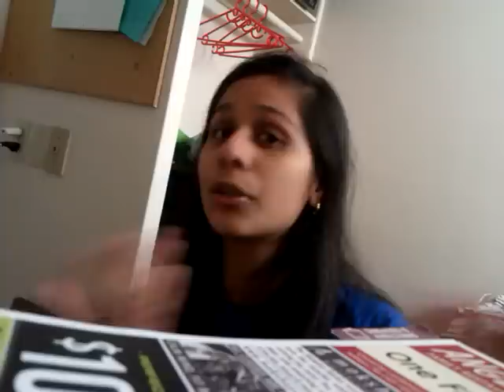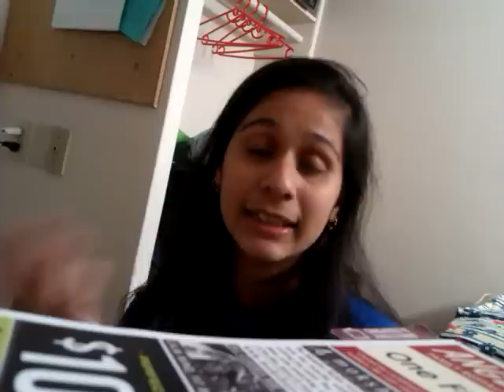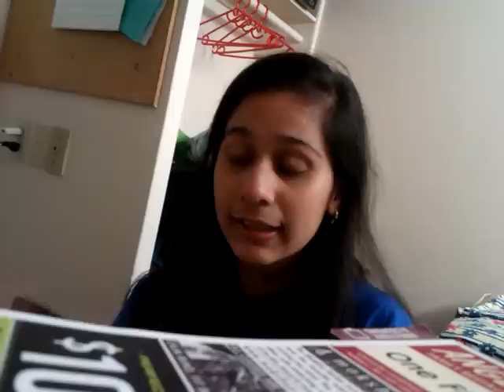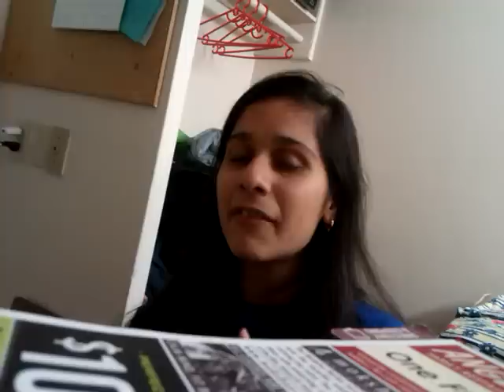Vlog 7: All about Student Housing in Canada!!!!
Hey!
This video talks about the different housing options including on-campus, off-campus; apartment style, dorm style, etc...etc...